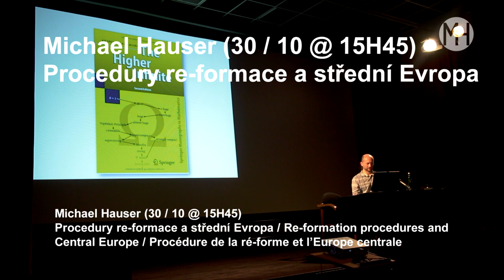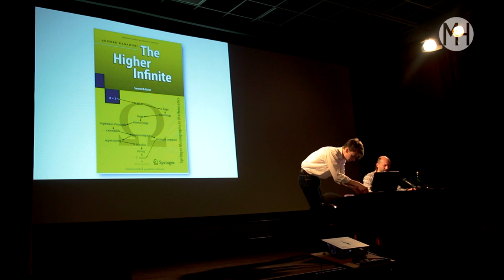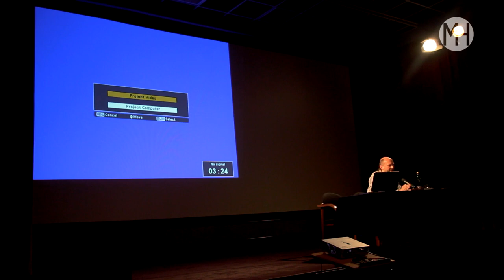Michael Hauser: Re-formation Procedures and Central Europe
Philosophy of Truths: An International Symposium on the Work of Alain Badiou
October 30th to 31st, 2014
French Institute in Prague, movie theater “KINO 35”
Štěpánská 35, Prague 1

The event is held under the auspices of the Dean of the Charles University in Prague Prof. MUDR. Tomáš Zima, DrSc., MBA

Organizers:

Charles University in Prague, Faculty of Education
Academy of Sciences of the Czech Republic
French Institute in Prague
A2 cultural bi-weekly

How can the uniqueness of central Europe be interpreted at the background of the Badiou´s theory of event? I will focus on the Hussite movement and the Prague Spring of 1968, which arose in the space of central Europe. I will argue that these movements are not related to an event belonging to the given situation (they are not configurations of a generic procedure linked to an event which is a part of the then historical situation). These movements came into existence as generic procedures related to events belonging to other historical situation. Hussite movement bound to the founding Christian event and revived an original form of Christian community but in other situation. The Prague Spring of 1968 attempted to renew some organization forms as induced by the October Revolution of 1917 (a party democratization, worker ´s councils). These movements strove for repeated establishing of organization forms which resulted from a founding event but afterwards underwent a deformation and became a part of the state.
The return to a founding event taking place in a different historical situation can be called the re-formation procedure. It is not simply a repetition of past truth-procedures but it´s a creation of a new generic procedure which transposes effects of a past event into the given situation. Organization forms arise which are different from those in an original situation. Cf. first Christian communities and Hussite Tábor linking first Christian ideal of equality with well-organized troops.
In this respect, Central Europe does not present a site of events but appears as a site of re-formations. The idea of re-formation, however, has a broader meaning. It may extend the Badiousian conception of established organizations such as the political party. According to (late) Badiou, the party is tied up with the state and blocks truth-procedures. Due to re-formation procedures, the political party can be cleaved in a component bound to the state and a component disturbing the one. Established organizations wouldn´t be only an affirmation of a given order but at the same time would be able to change it.